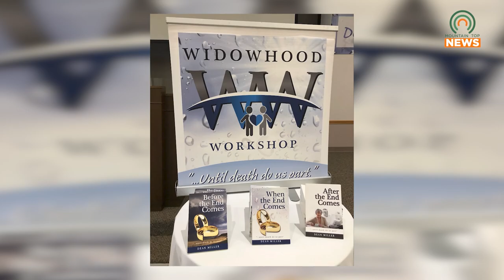Widowhood Workshop to Help Grief During the Holiday Season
As the holiday season approaches, Main Street Church of Christ in Pikeville, Kentucky, is set to host a transformative grief workshop by Dean Miller.